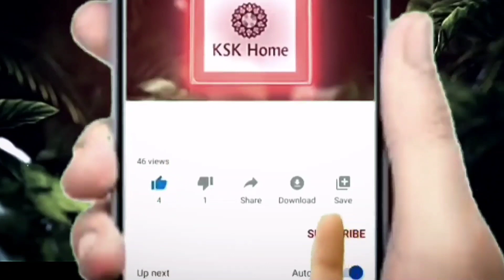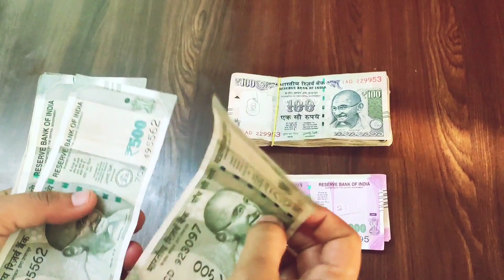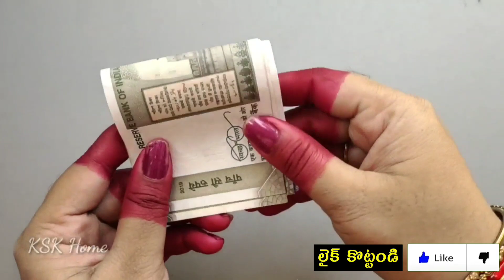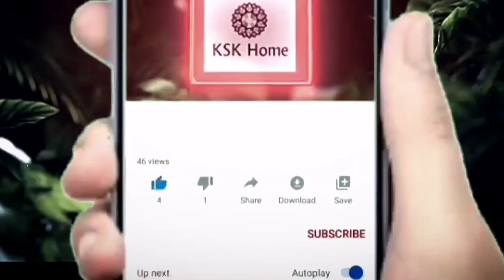ఈరోజే ఈ పని చేయండి. మీ చుట్టు పక్కన వాళ్ళు మిమ్మల్ని చూసి అసూయపడేంత డబ్బు సంపాదిస్తారు.Getting Rich